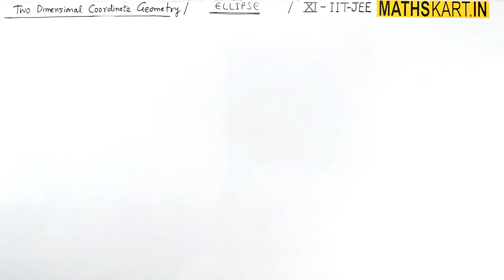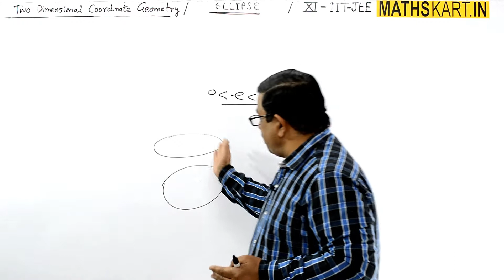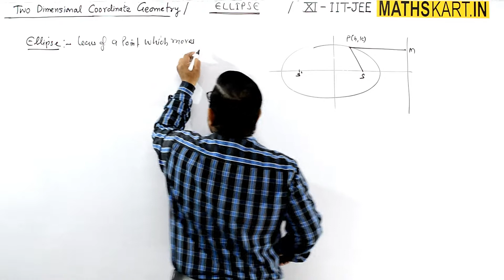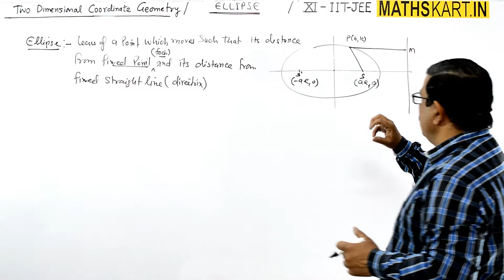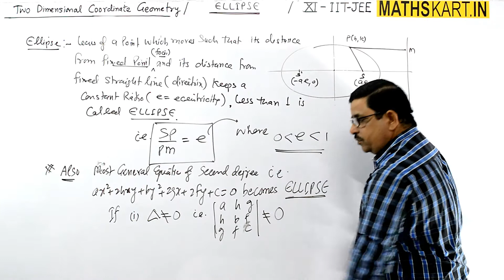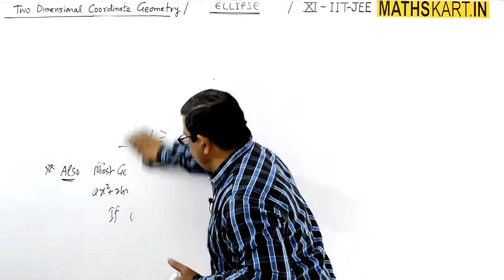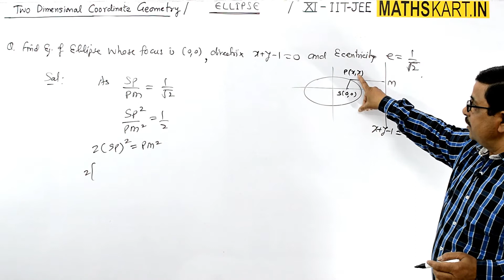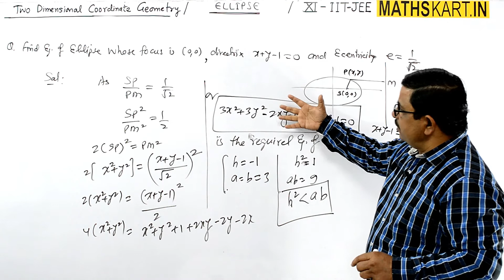Introduction To ELLIPSE | PART 1 | Ellipse Class 11 JEE Maths | Maths for jee Mains | Mathskart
Introduction of Ellipse. Definition of ELLIPSE as locus. Condition To Represent The ELLIPSE By Most General Equation of Second Degree. Ellipse Class-11 CBSE/JEE Maths

Exclusive FREE Content of ELLIPSE :- Download From LINK Below
Theory Module- ELLIPSE :-

Play List of ELLIPSE | Class-11 CBSE/JEE Mains & Advanced. ( 24 FULL Chapter Videos )